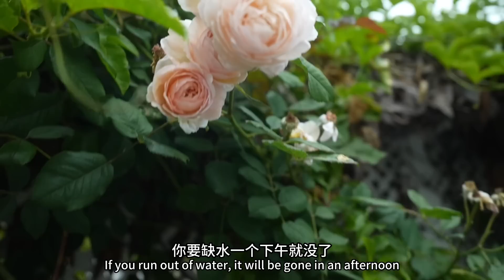老何的最新发现！揭秘藤本玫瑰牵引导致开花失败的原因！园艺篇627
成为此频道的会员，首页找简介，简介里有链接！普通会员有会员视频！高级会员除会员视频以外还可以加老何微信咨询！